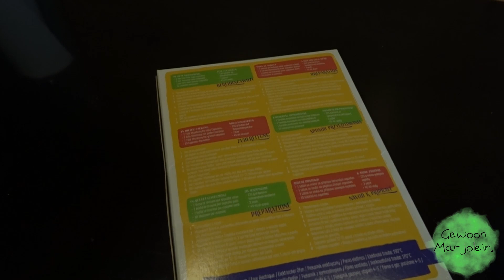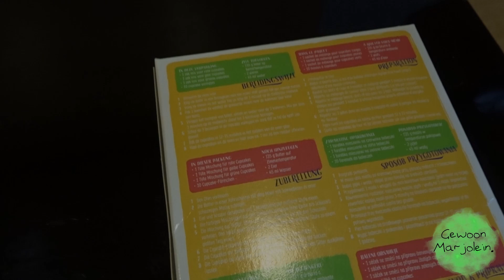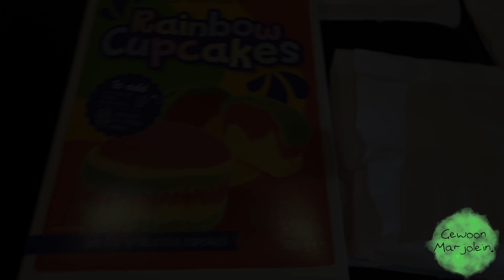GEWOONMARJOLEIN. - VLOG31 Gekleurde muffins maken van de Action.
In deze vlog ga ik gekleurde muffins maken van de Action.

GewoonMarjolein.